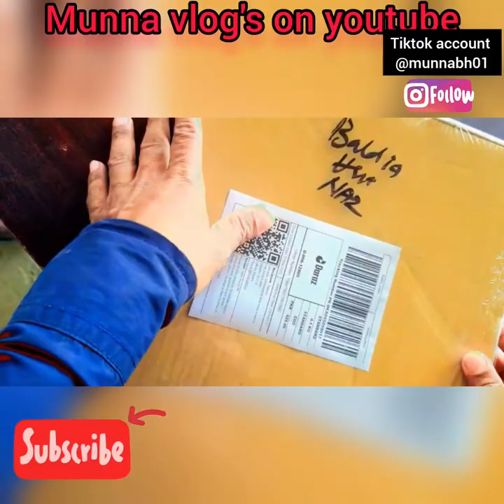unboxing wall clock(daraz.com)